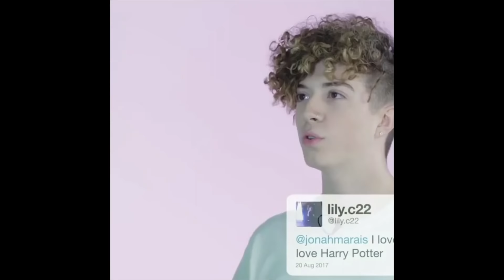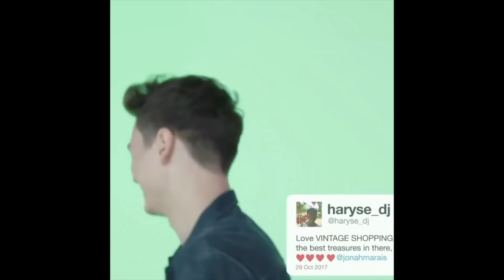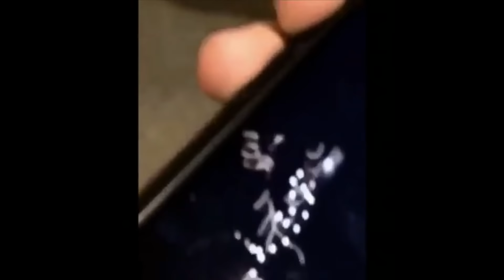Jack's noodle hair that is my only food source during quarantine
*Videos/audios are not mine, Full credits to owners.*